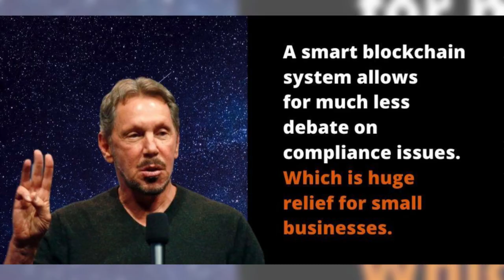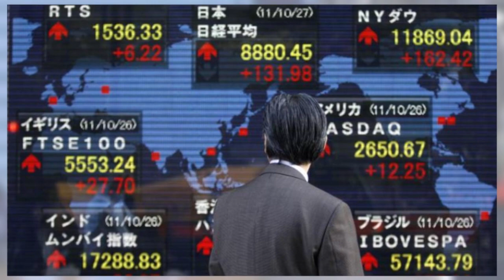Jordan Etem: Blockchain Standards, Why They Matter